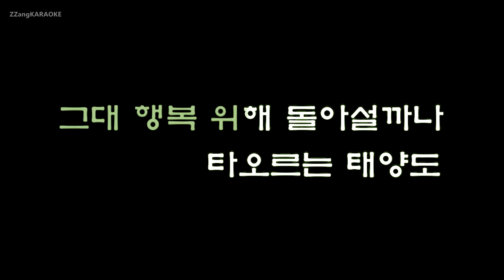[짱가라오케/원키/노래방] 김경호(Kim Kyung Ho)-모두 다 사랑하리(송골매)(나는 가수다) [ZZang KARAOKE]